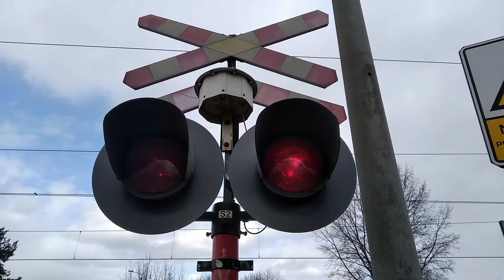SSP Warszawa Reduta Ordona. Dart, impuls i elf jadą na pełnych obrotach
Witam
Niestety w ostatnim czasie nie można było znaleźć nowych treści na kanale. Było to spowodowane cięższą sytuacją w szkole. Zrobię wszystko co w moich siłach aby nagrywać więcej.